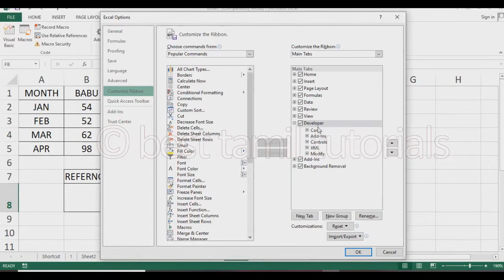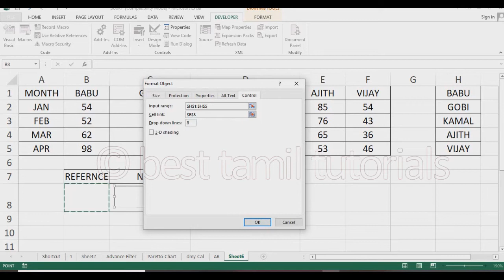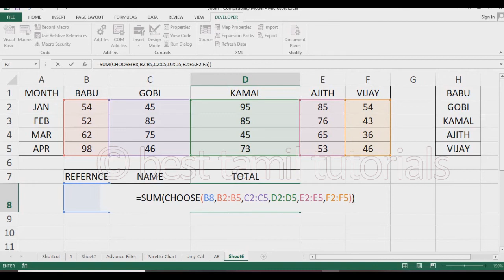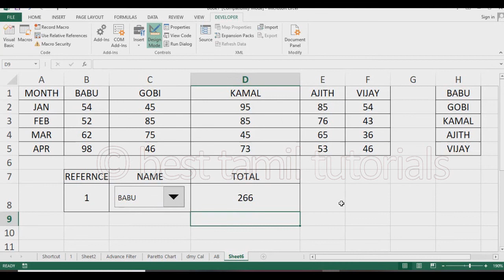DRAG & DROP AUTOMATIC TOTAL IN EXCEL (TIPS#20) - BEST TAMIL TUTORIALS